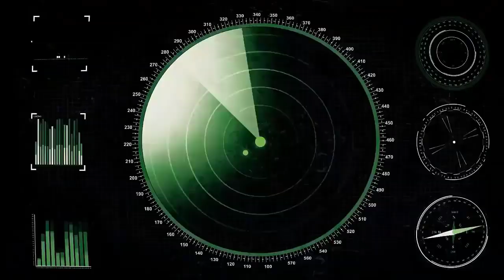[Battleof warships] Opening 20 RARE Containers ! 40K PLATINUM ! New update!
going to use all my platinum  ! and opening 20 rare containers .. what can i found? lets see !!!
¡Apertura de 20 contenedores raros! 40K PLATINO
Membuka 20 Kontainer RARE! PLATINUM 40K
Khai trương 20 RARE Container! VÒI 40K